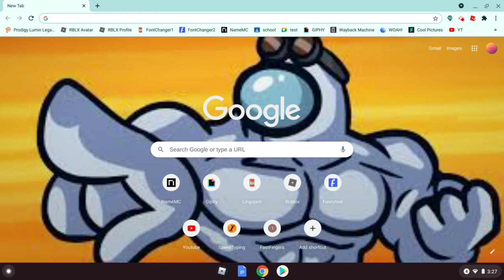If you guess the song you get pinned